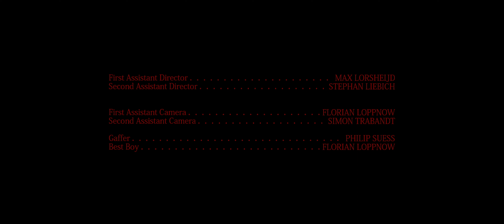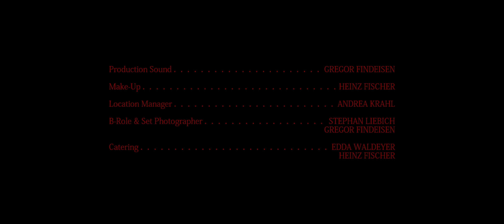Horror Short Film - "Vergiss Mein Nicht" - [4K] (with english Subtitles)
Synopsis:
When single mother, Anna, puts her little son, Daniel, to bed, strange things start happening in the house. During the night Daniel hears noises from the closet. Anna makes a surprising discovery in the bedroom. Then she realizes they are not alone...

Year: 2020
Country of origin: Germany
Genre: Horror/Drama
Runtime: 14 Minutes

Crew:
Writer & Director: Alexander Krahl
Producers: Alexander Krahl, Andrea Krahl & Max Lorsheijd
Director of Photography: Philip Süß
Sound: Marion Waldhauer

Cast:
Nina Niknafs  . . .  "Anna"
Samuel Hofmann  . . .  "Daniel"
Max Lorsheijd  . . .  "Man in the Photo"
Bartholomäus Kowalski  . . .  "Voice"